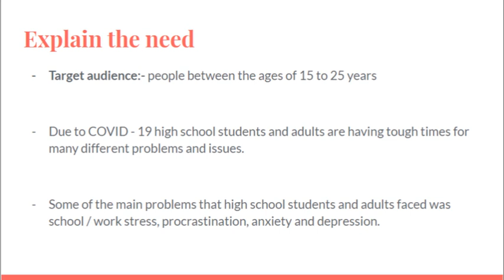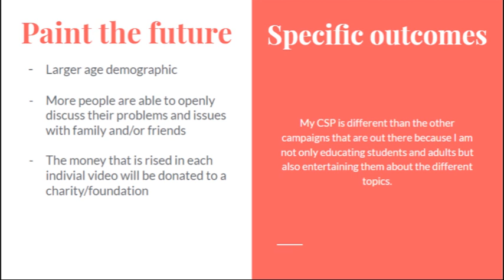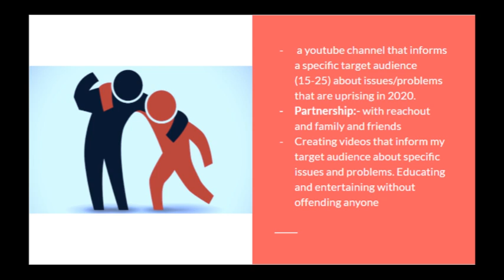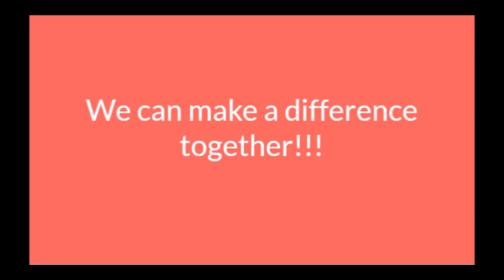Drashti (Parramatta) "The More You Know"